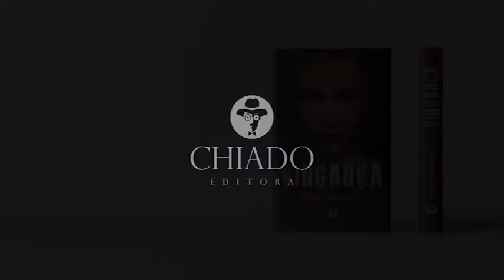Vingança, de Miguel Madeira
SPOT da obra "Vingança", de Miguel Madeira